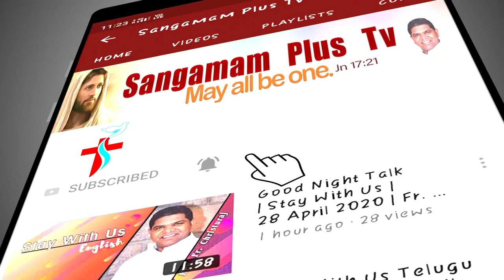Divine Mercy Chaplet | Sis Victoria | 08th March 2022 | 3 PM